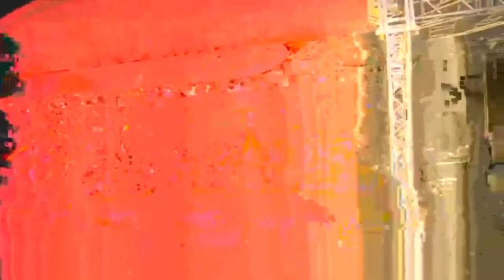Nathaniel Bassey Ministration at THE OUTPOURING ABUJA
Nathaniel Bassey Ministration at THE OUTPOURING ABUJA, with Dunsin Oyekan, Busola Bekes and others at the July 31, 2022  edition